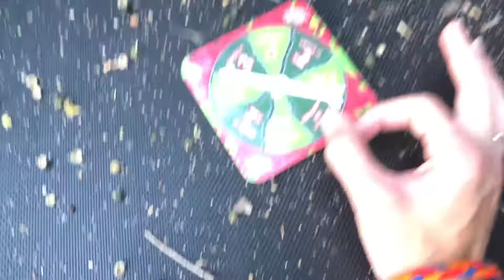watermelon smash game on a trampoline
First time playing this game together.. I’d say it was a fail 🤣🤣🤣🤣it got better!